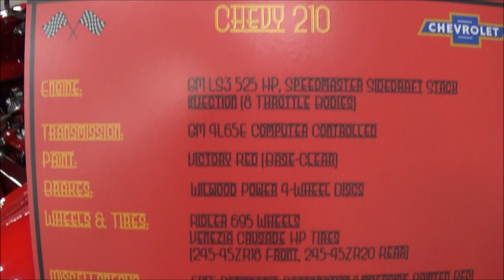1955 Chevy Tri Five Custom Dreamgoatinc Classic Car and Muscle Car Video